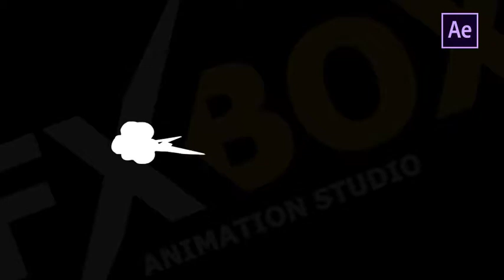Hand Drawn Explosion Elements And Transitions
Hand Drawn Explosion Elements And Transitions is a powerful After Effects template with 10 eye-catching and creatively animated hand drawn explosion elements and transitioning effects. They’re perfect to use on a variety of projects including titles animations, logo reveals, kid’s TV shows, cartoons, commercials, promotions, events, trailers, teasers, presentations, slideshows and so much more. Impress your audience with this fun, clean and energetically animated AE template. Sound FX included.